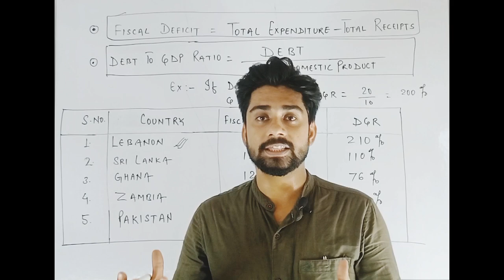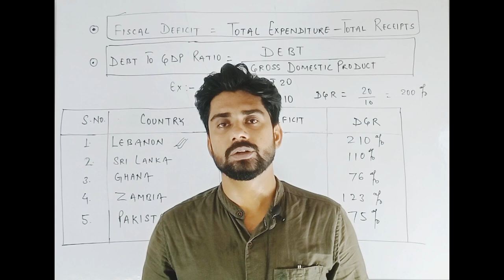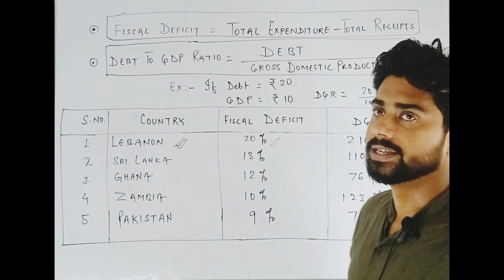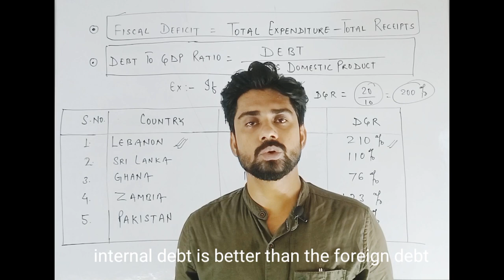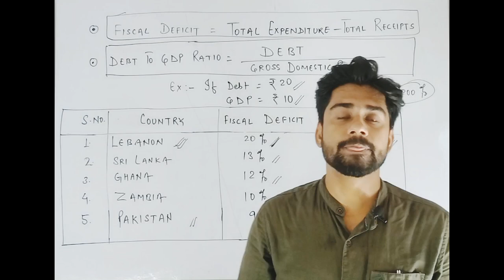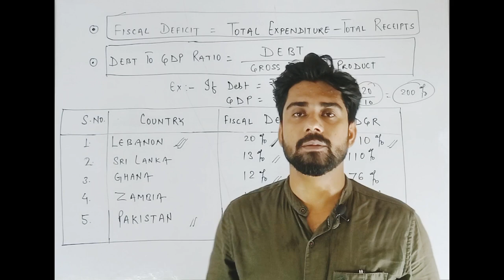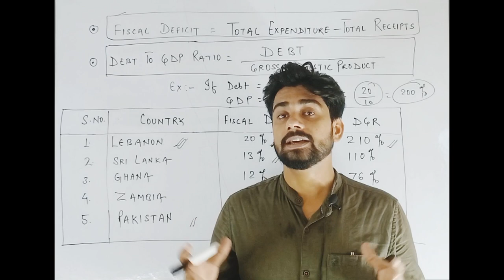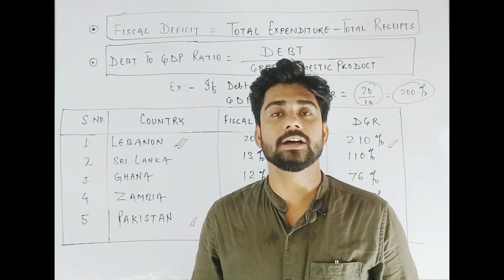zombie economy ; Lessons from Srilanka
Global recession